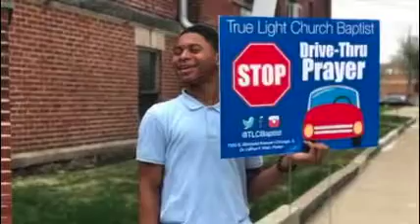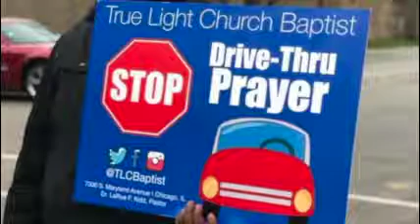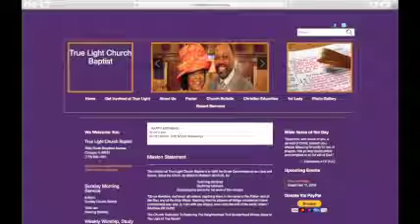TLNN Announcements~ October 21, 2018